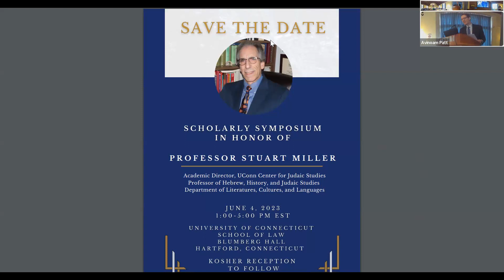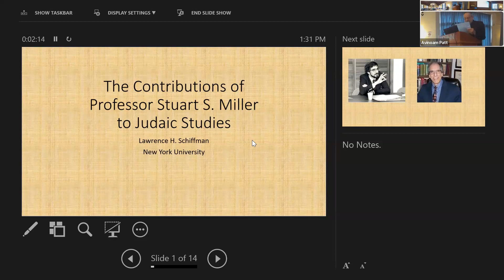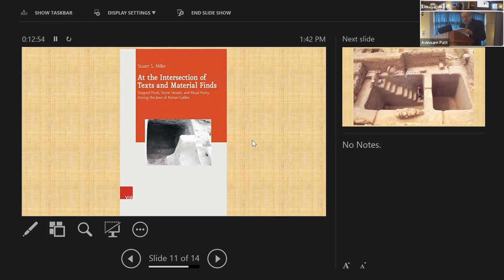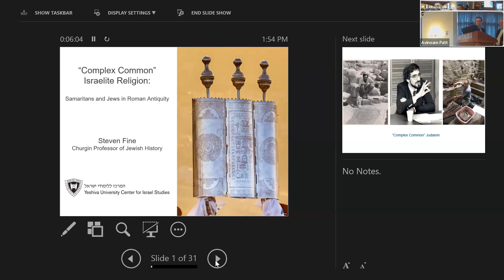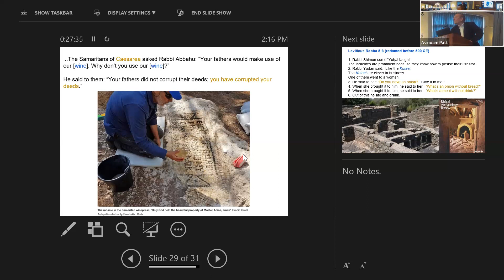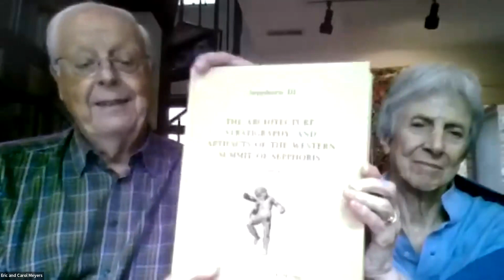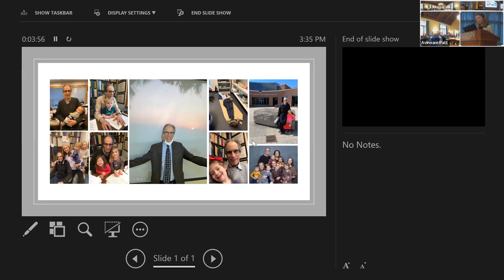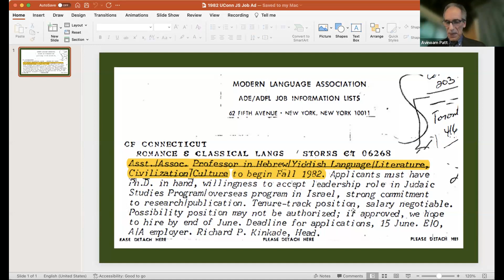Scholarly Symposium in Honor of Professor Stuart Miller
June 4, 2023 via zoom and in person:
1:00 - 5:00 PM ET
UConn Law School
Blumberg Hall
Hartford, CT

Please join us as we celebrate the career of our colleague, Prof. Stuart Miller, with presentations by long-time colleagues and former students.

Opening Remarks
Avinoam Patt
Doris and Simon Konover Chair of Judaic Studies
Director, Center for Judaic Studies and Contemporary Jewish Life

Susan Herbst
University Professor of Political Science
President Emeritus

Departmental Greetings

Sara Johnson
Associate Professor of Classics and Ancient Mediterranean Studies

Sebastian Wogenstein
Associate Professor of German and Comparative Literature

Keynote Speakers
“Stuart Miller’s Contributions to the Study of Ancient Judaism”
Lawrence Schiffman
Judge Abraham Lieberman Professor of Hebrew & Judaic Studies

“Complex Common” Israelite Religion: Samaritans and Jews in Roman Antiquity”
Steven Fine
Churgin Professor of Jewish History and Director of the Center for Israel Studies
Yeshiva University

“New Light on the Kohen and the First Aliyah”
Yonatan Miller
Assistant Professor of Hebrew and Judaic Studies

Greetings
Michael Swartz
Professor, Department of Near Eastern Languages and Cultures

Eric Meyers
Bernice and Morton Lerner Distinguished Emeritus Professor in Judaic Studies
Carol Meyers
Mary Grace Wilson Professor Emerita of Religious Studies
Co-directors of the Sepphoris Regional Project
Duke University

Emma Barnes
Former Student of Professor Miller
Oxford University

Family Reflections
Aviva (Miller) Santopietro

Stuart Miller Remarks